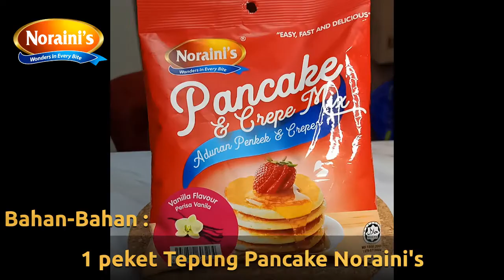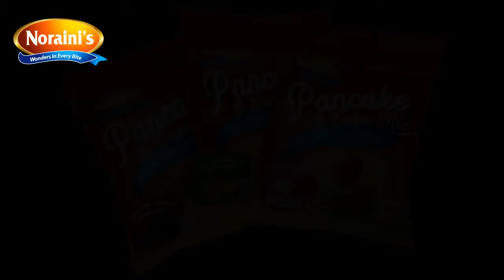NORAINI COOKIES PANCAKE - Instant Mix Pancake and Crepe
Norainis Instant Mix Pancake is known for its taste of rich flavour and a delicious breakfast meal that is easy to prepare.
We ease our customers by preparing instruction in making a
delicious and tasty pancake. Available in Vanilla, Banana and Chocolate

BUY ONLINE